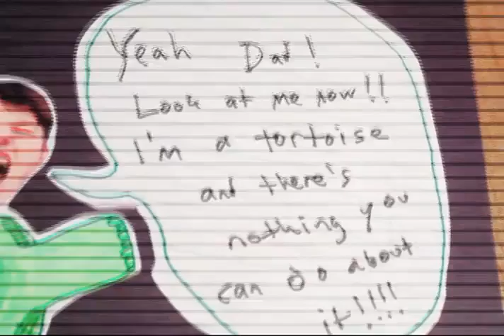DAD #93: I'm a Tortoise Now